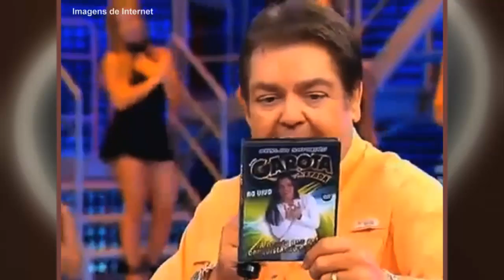Wesley Safadão fala da mudança de Garota Safada para Safadão - Gazeta FM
Wesley Safadão conta como foi a primeira apresentação na TV do Garota Safada e como aos poucos eles mudaram o nome da banda para Wesley Safadão.